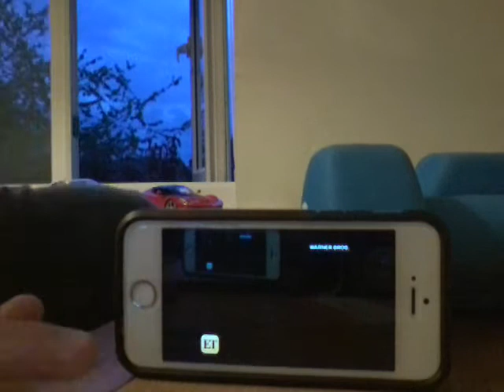It chapter 2 trailer/ sneek peak reaction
Omg this looks insane